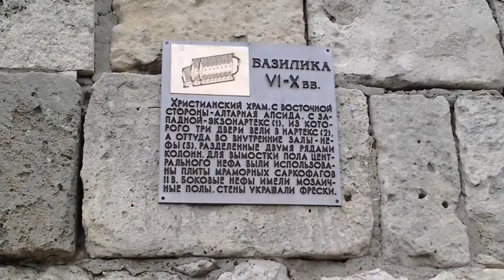26 сентября (12) 20130926 152635